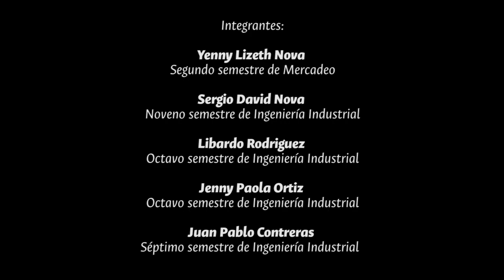BIOGLASS CORP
Idea finalista del Premio Rymel Serrano Uribe 2018, Campus Bogotá

Categoría: Ideas para nuevos negocios asociativos y solidarios sostenibles
Autores: Sergio David Nova Raba, Libardo Rodriguez Gutiérrez, Jenny Paola Ortiz Lizarazo, Juan Sebastián Gonzalez Bareño y Juan Pablo Contreras Yance.
Programa Ingeniería Industrial y Mercadeo.